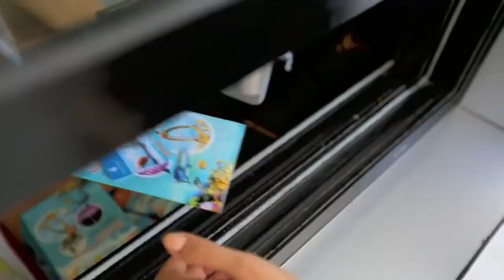11393705 861715047198120 1944958478 n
Hệ thống voucher du lịch giá rẻ